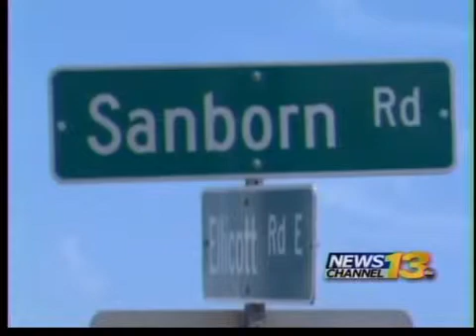Weekend Gives Flooded Roads Time to Dry Out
One road reopens, one remains closed in El Paso County.